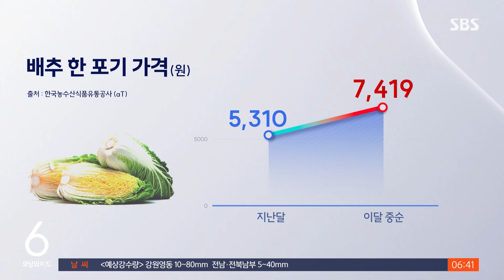비축 배추 400톤씩 풀어도…한 포기 8천 원 육박 / SBS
〈앵커〉

앞서 물가가 또 오른다는 소식 전해드렸습니다만, 올여름 유독 더웠던 탓에 채소 가격도 만만치 않습니다. 특히 배추 값이 계속 오르고 있는데요. 정부가 비축해뒀던 물량을 시장에 풀고 있는데도 배추 한 포기가 8천 원에 육박하고 있습니다.

박예린 기자입니다.

〈기자〉

이천에 있는 전국 최대 규모의 농산물 저장기지, 현재 이 기지에는 봄배추 500여 톤이 저장돼 있는데, 신선도를 위해 모두 3개월 안에 출하되고 있습니다.

배추가 든 박스들은 하역 후 트럭에 옮겨지고, 경매를 위해 곧바로 가락시장 등 도매시장으로 이동합니다.

이곳에서만 매일 60톤의 배추가 출하되는 등 전국적으로 평균 400톤의 배추가 풀리고 있습니다.

[김기일/한국농수산식품유통공사 이천비축기지 관리소장 : 가을배추가 출하되기 전에 장마 기간이라든가 지금 같이 폭염기간에는 배추 출하 물량들이 상당히 적기 때문에, 비축 물량을 다량으로 가락시장에 방출하고 있습니다.]

장기간의 폭염과 잦은 폭우로 출하량이 줄면서 지난달 배추 한 포기는 5천 원대에서 이달 7천 원을 넘어섰고, 현재 8천 원에 육박합니다.

더위가 생육에 영향을 미치는 채소들 가격이 모두 비슷한 상황입니다.

시금치 가격은 한 달 전보다 두 배 이상, 풋고추와 당근도 20~30% 올랐습니다.

무는 한 개당 4천 원, 고추, 오이도 계속 오름세입니다.

나물, 김치 등 반찬용으로 채소를 대량으로 구매하는 식당들은 고민이 큽니다.

[조규희/한정식집 운영 : 우린 겉절이를 하니까 날마다 담가요, 아침마다. 배추 한 망에 세 포기가 들어 있거든요. 근데 그게 얼마 전까지는 3만 원이 좀 넘었었어요. 우리는 95%가 단골이라, 그래서 쉽지가 않아요. (음식) 가격 올리는 건 정말 쉽지가 않아요.]

다음 달 부터 본격적으로 고랭지 배추가 출하되면 배추 가격은 다소 낮아질 것으로 정부는 내다봤는데, 추석 상차림 비용은 평년보다 높아질 것으로 전망됩니다.

(영상취재 : 오영춘·황인석, 영상편집 : 우기정, 디자인 : 조수인)